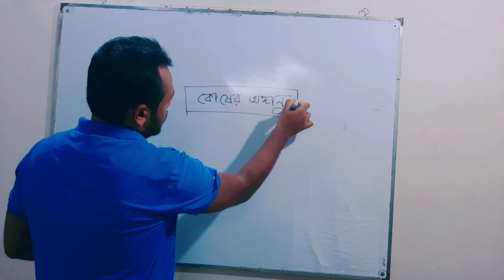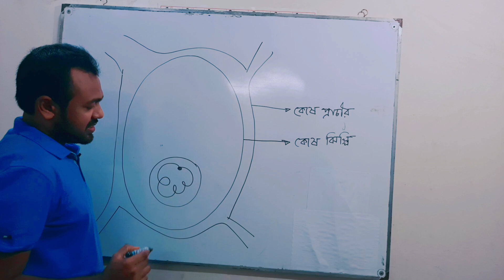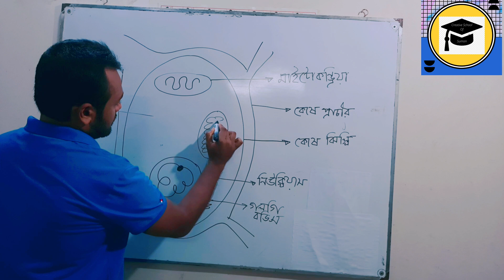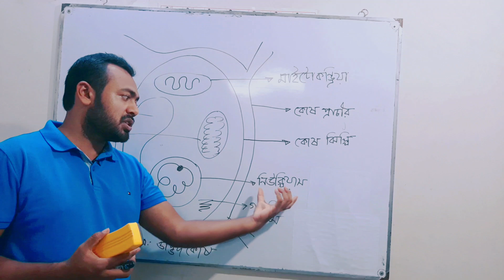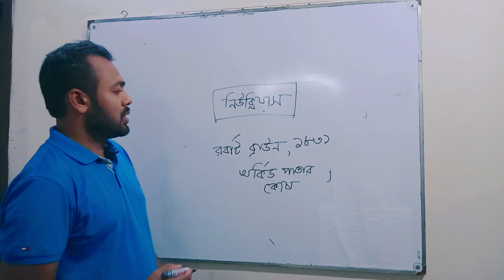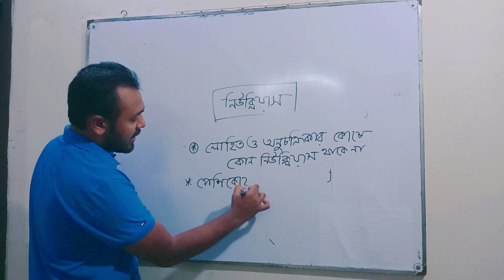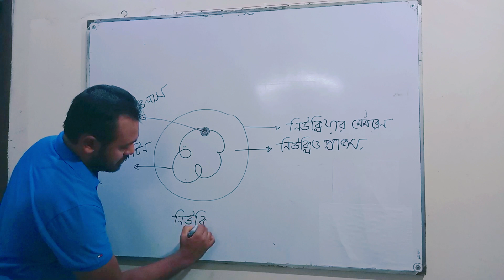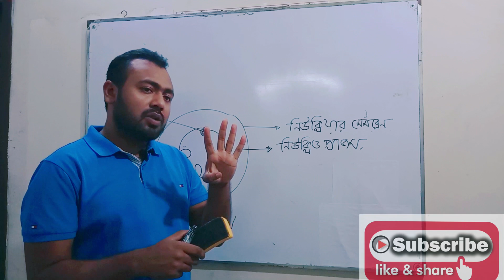কোষের অঙ্গাণুঃ নিউক্লিয়াস।। BCS Daily Science।। Main Organelle of Cells: Nucleus ।।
Hi Viewers,  take my Salam. Hope you are well. Here is my another video to help you learn about main organelles of cells . This Video of Bcs Daily science will develope your knowledge about Biology just like other video.
Hope this was a valuable lesson for viewers of all job seekers. Please comment if there are any queries.

Thanks